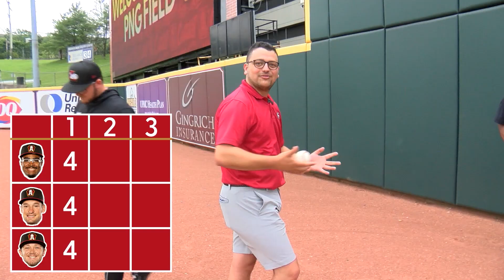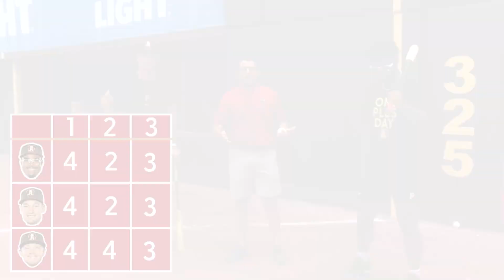Fungo Golf with the Curve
Jacob Gonzalez, Dylan Shockley and Matt Fraizer tried their hand at Fungo Golf around the ballpark ⛳️